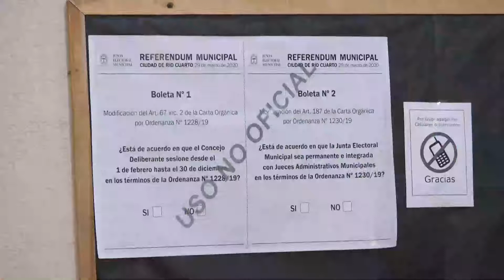ELECCIONES 2020 REFERENDUN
PEREZ POR REFERENDUM

Dr. FERNANDO PÉREZ
Secretario de la Junta Electoral Municipal